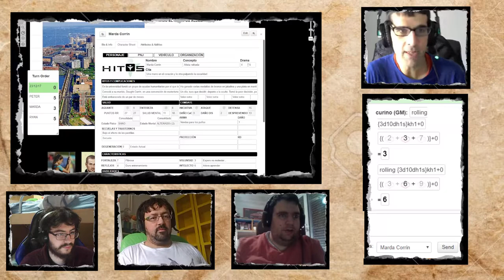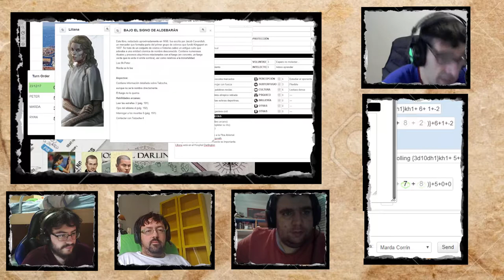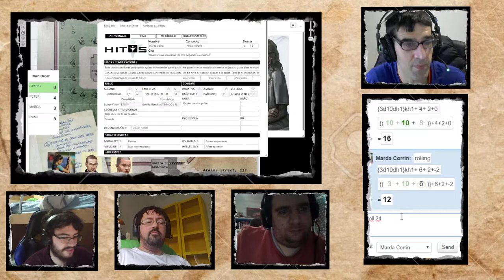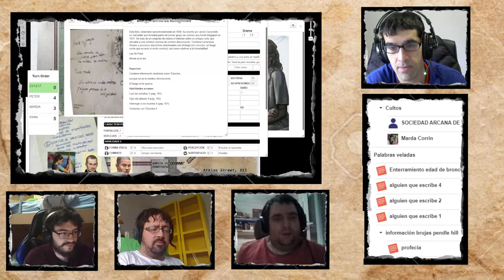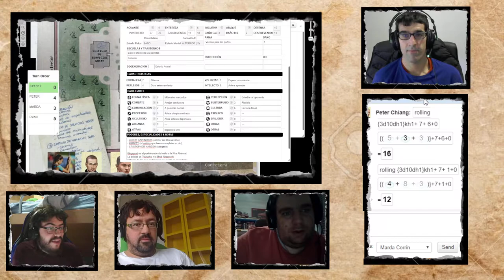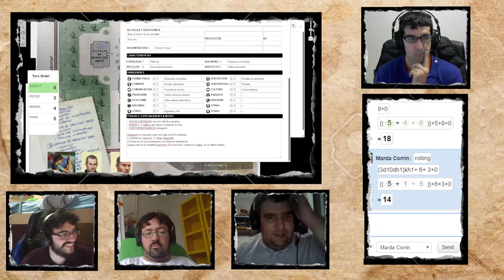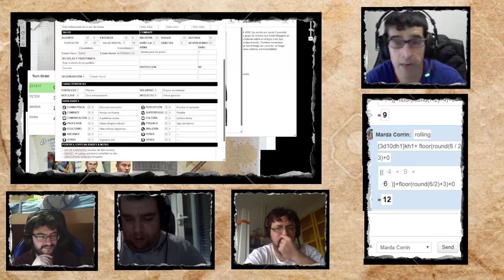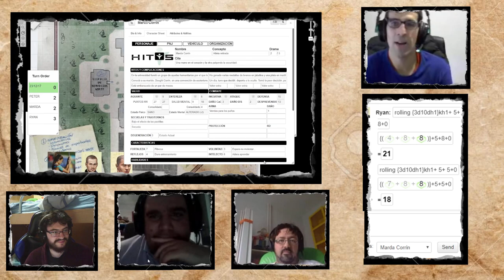Cultos Innombrables - Ritual bajo demanda - Parte 2/3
Partida de Cultos Innombrables, suplemento Postnomicón.